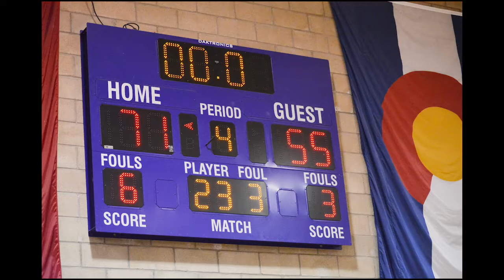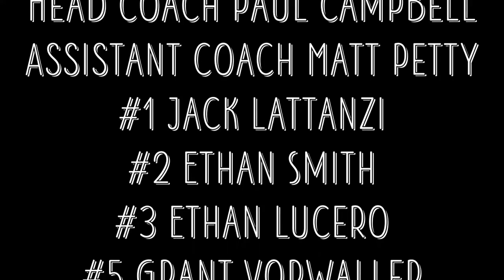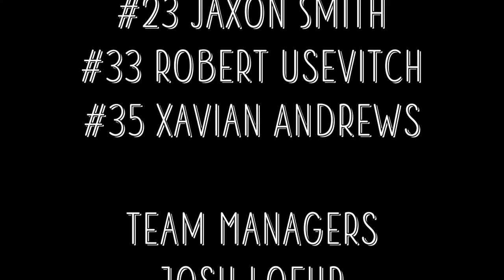Discovery Canyon Basketball 2019-2020